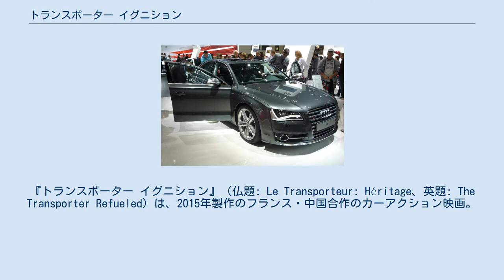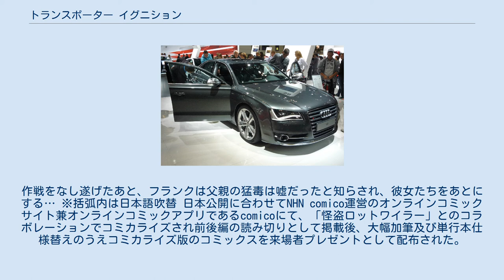トランスポーター イグニション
アスミック・エースの映画作品
『トランスポーター イグニション』（仏題: Le Transporteur: Héritage、英題: The Transporter Refueled）は、2015年製作のフランス・中国合作のカーアクション映画。
ジェイソン・ステイサム主演の『トランスポーター』シリーズのリブート作品である。
 美女アンナからの依頼を受けたフランクが約束の時間に現れると、彼の愛車（アウディ・S8）に3人の女性が乗り込んでくる。
契約と違うと、彼は契約破棄とするが、銃口を向けられた彼は、拉致された上に猛毒による影響で余命12時間と宣告された父親の姿を見せられる。
プロの運び屋としてのルールから外れた仕事を強いられたフランクは逆上するが、タイムリミットは刻一刻と迫っていた。
フランクは仕方なく彼女たちのいいなりになり、アンナの作戦に協力する。
作戦をなし遂げたあと、フランクは父親の猛毒は嘘だったと知らされ、彼女たちをあとにする… ※括弧内は日本語吹替 日本公開に合わせてNHN comico運営のオンラインコミックサイト兼オンラインコミックアプリであるcomicoにて、「怪盗ロットワイラー」とのコラボレーションでコミカライズされ前後編の読み切りとして掲載後、大幅加筆及び単行本仕様替えのうえコミカライズ版のコミックスを来場者プレゼントとして配布された。